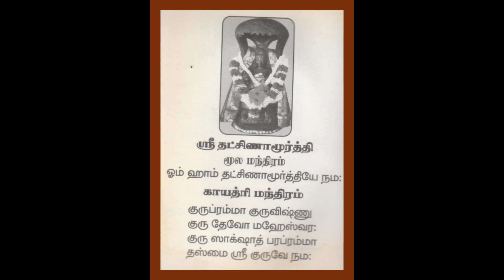ஸ்ரீ தட்சிணாமூர்த்தி மூல மந்திரம் & காயத்ரி மந்திரம்